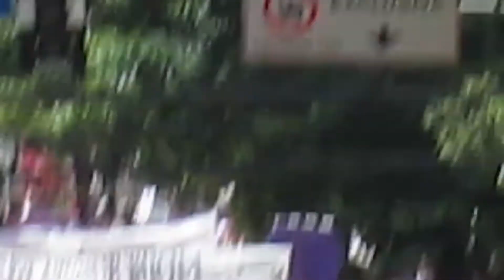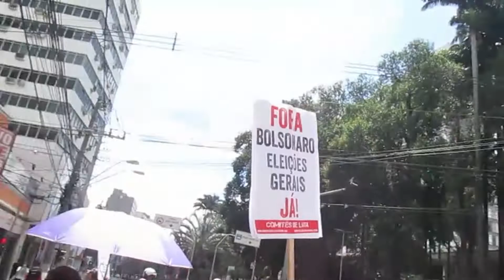Comemoração do Dia das Mulheres : Manifestação Campinas percorrendo suas ruas históricas.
08 de Março : Dia Internacional da Mulher.

Estamos em Campinas no Largo do Rosário numa concentração para  a manifestação em memoria do dia das mulher, luta contra o fascismo, machismo e violência contra a mulher.

Um evento muito bonito em que diversos grupos participaram, um evento para a família, com crianças, idosos, casais e muita animação.

Ao todo foram quase 10.000 pessoas animadas com 3 grupos de percussão que animavam os manifestantes munidos das mais diversas faixas e cartazes, relembrando o dia da mulher, o direito a vida, problemas de emprego, discriminação salarial, violência e muito mais.

Algumas pessoas mais animadas aproveitaram a batida, para improvisarem animadas coreografias e rimas divertidas de ouvir mas difíceis de escrever aqui.

O vídeo ficou longo, mas vale a pena acompanhar o trajeto e conhecer um pouco da historia de Campinas, através da passagem pelas diversas ruas do Centro.